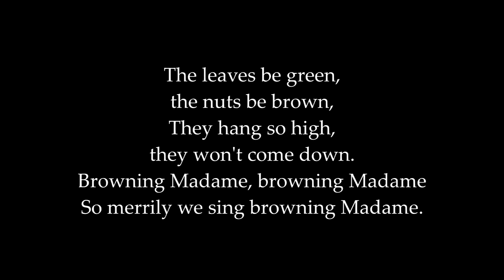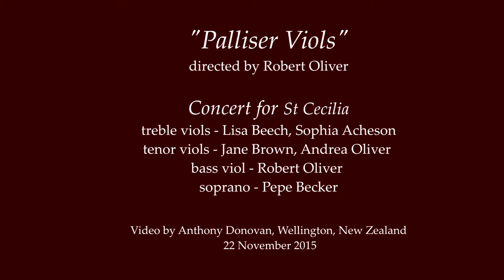Clement Woodcock - Variations on "Browning" (Pepe Becker and Palliser Viols)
Pepe Becker and Palliser Viols perform Variations on a theme ("Browning) by Clement Woodcock, Concert for St Cecilia's Day, 22 November 2015, Wellington, New Zealand